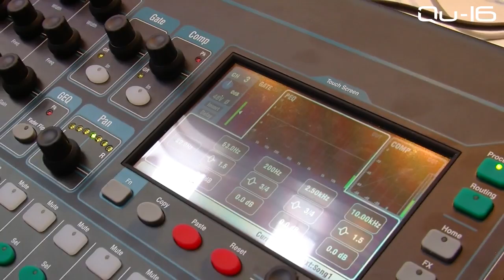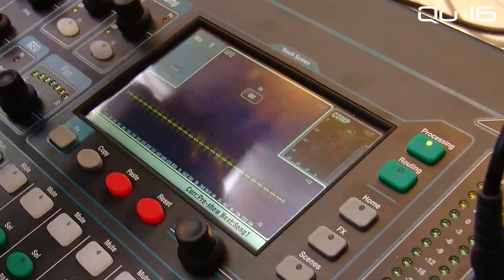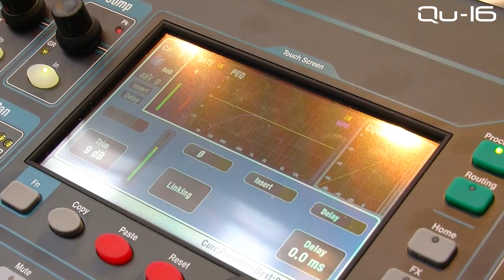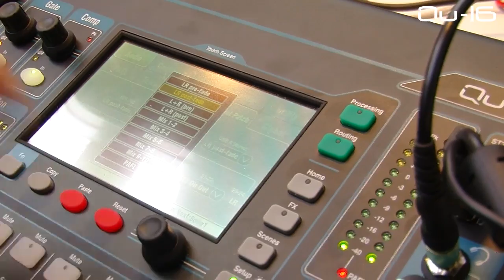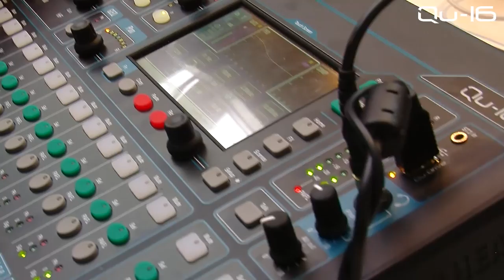Musikmesse 2013 - Allen & Heath Qu-16 Overview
Tech Director, Rob Clark, from Allen & Heath provides a short overview of the new Qu-16 at Musikmesse 2013.

Qu-16 takes compact digital mixing to a new level with innovative design and exceptional functionality combining to create a superb professional mixing experience.

Bristling with all the features you'd expect from a top of the range digital console and incorporating technologies pioneered on our GLD and iLive digital mixing systems, Qu-16 has the power and pedigree to deliver class-leading audio performance.

Whether you're switching from analogue or updating your digital desk, it's time to experience the new digital with Qu-16.

    16 Mono Inputs (TRS + XLR)
    3 Stereo Inputs (TRS)
    4 Stereo FX Returns
    16 Busses
    12 Mix Outputs (LR, Mono Mix 1-4, Stereo Mix 1-3)
    4 FX Engines
    AES Digital Out
    19" Rack Mountable
    Moving Faders
    Recallable AnaLOGIQ Preamps
    Qu-Drive direct Multitrack Recording / Playback on USB drives
    800x480 Touchscreen
    iLive FX Library
    dSNAKE Remote Audio Port
    Compatible with ME Personal Mixing System
    Qu-Pad iPad App
    USB Audio Streaming
    DAW MIDI Control
    4 Mute Groups
    Trim, polarity, HPF, gate, insert, 4-band PEQ, compressor and delay on all Inputs
    Insert, 1/3 octave GEQ, compressor and delay on Main LR and Mono Mix outputs
    Insert, 4-band PEQ, compressor and delay on Stereo Mix outputs
    Built-in Signal Generator
    RTA with Peak Band indication